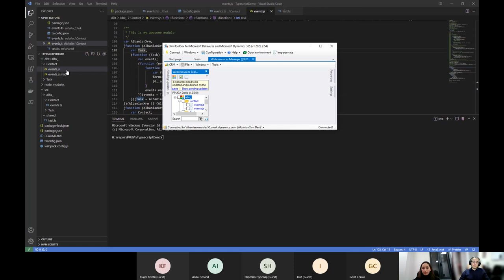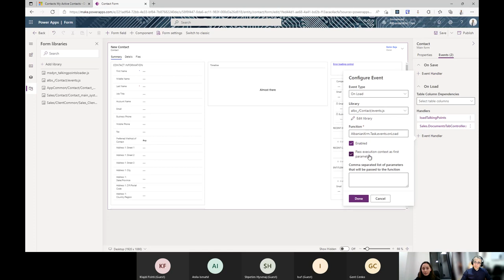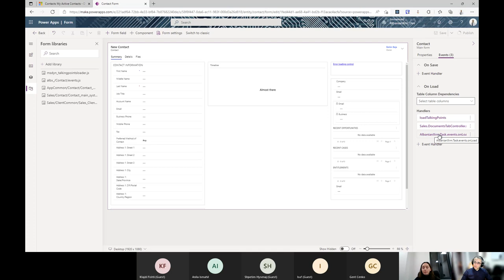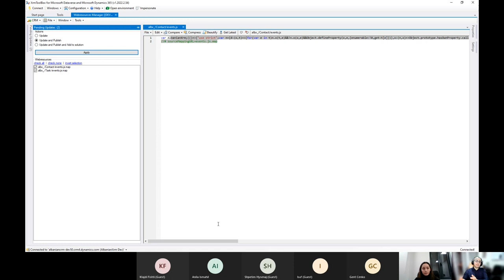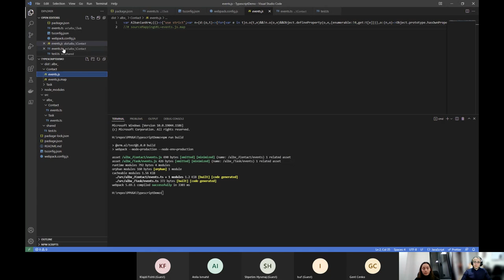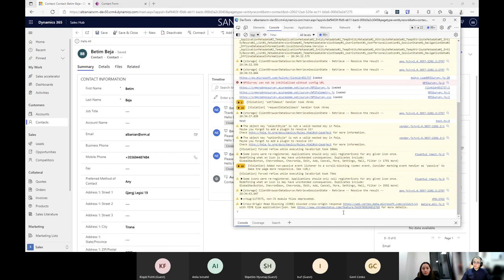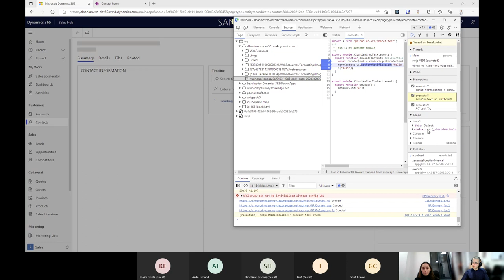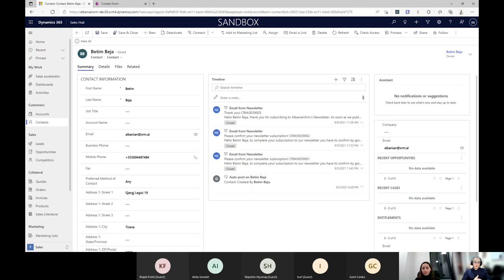🇦🇱 PPUGA/ Betim Beja Typescript and Sourcemaps for Dataverse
Betim Beja presents Typescript and Sourcemaps for Dataverse during Power Platform User Group Albania.